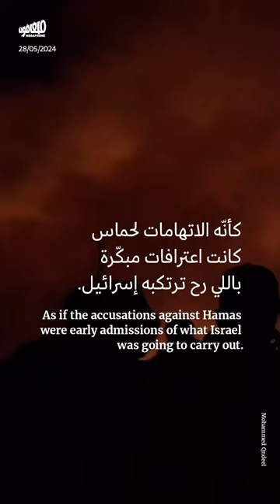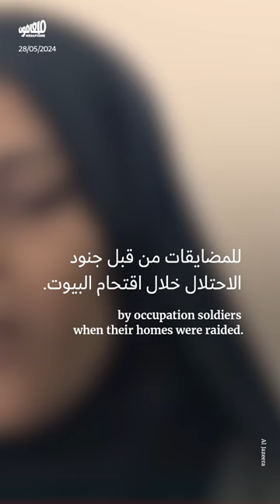إسرائيل ترتكب الفظائع التي اتّهمت بها حماس زوراً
تحوّلت مجموعة من الأكاذيب التي ألصقتها إسرائيل بحماس، إلى ما يشبه الاعترافات المبكرة بجرائم ارتكبتها إسرائيل لاحقاً بحقّ الفلسطينيين في غزة.